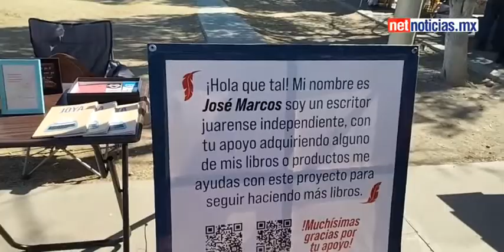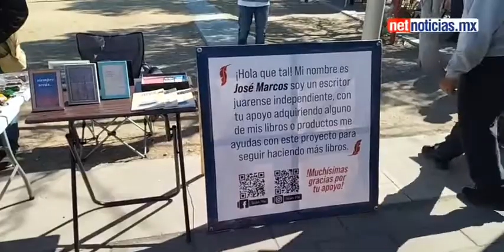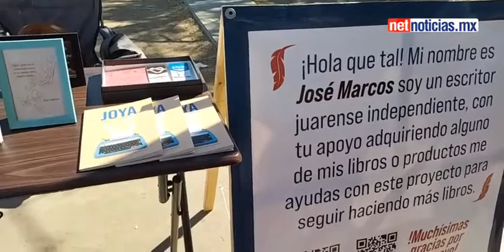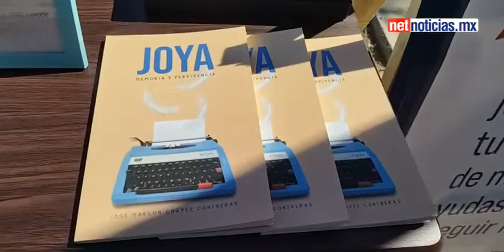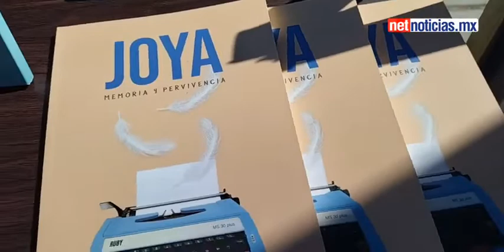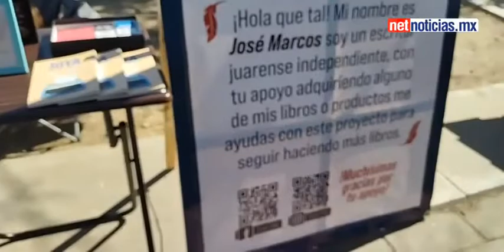José Marcos presenta sus libros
José Marcos presenta sus escritos en el 'Bazar del Monu' pide apoyo de la comunidad para seguir escribiendo